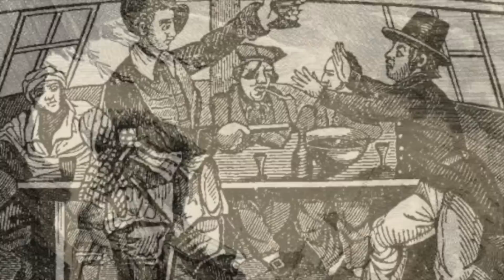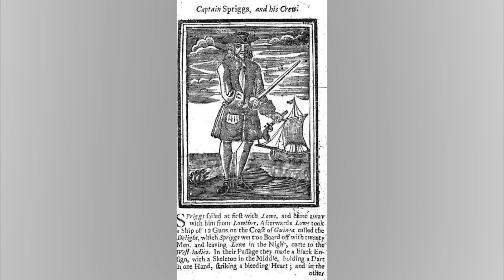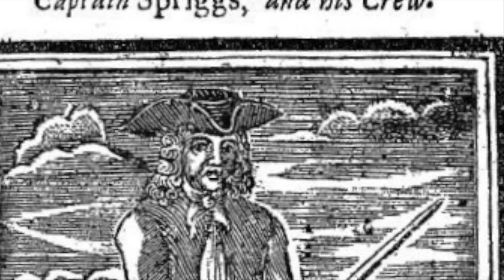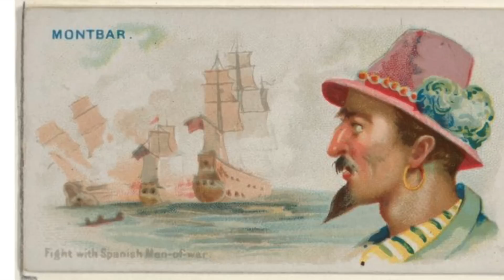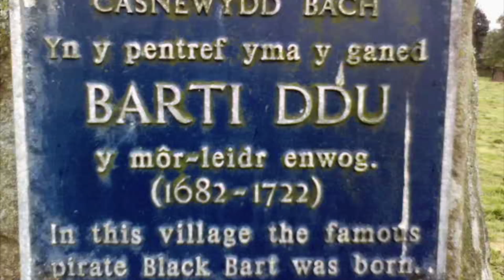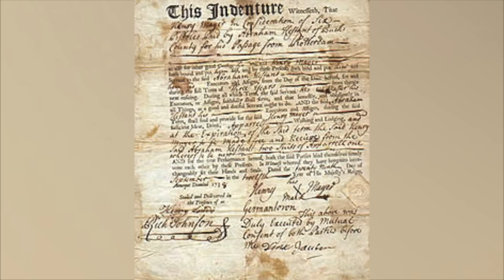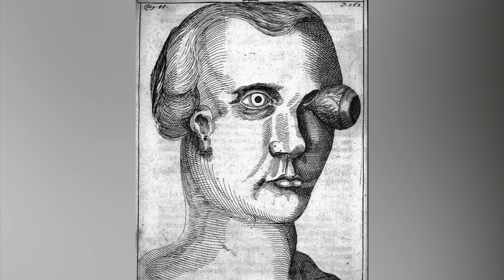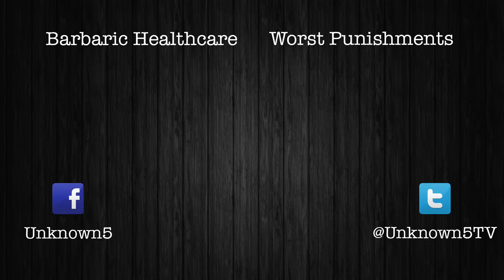5 Most Ruthless & Feared Pirates To Ever Set Sail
My Book Of The Week: